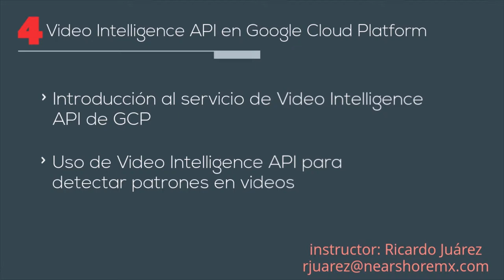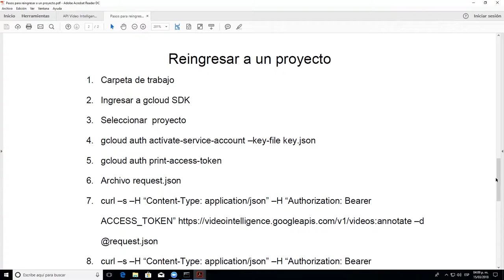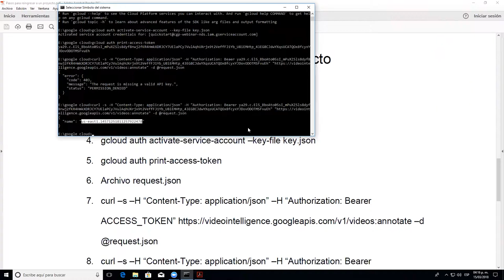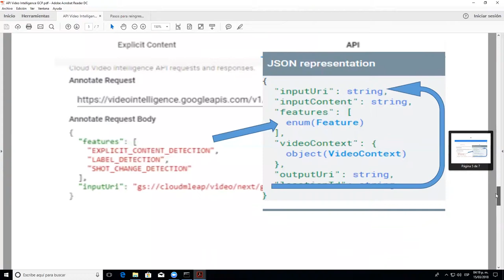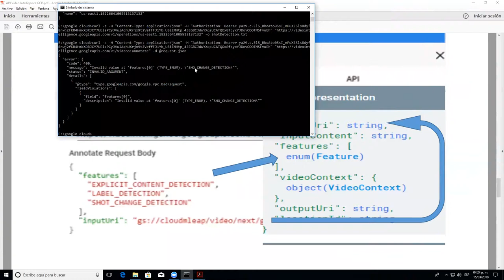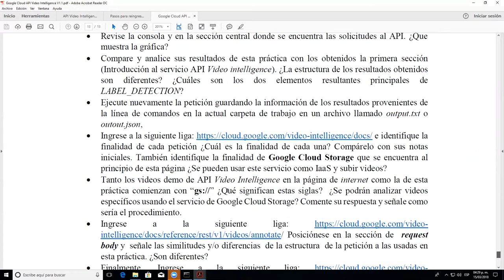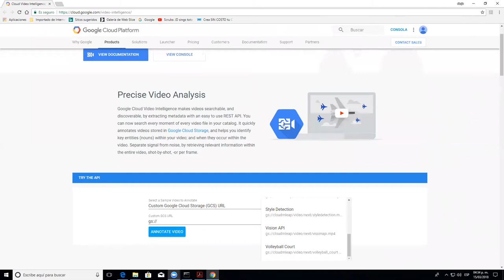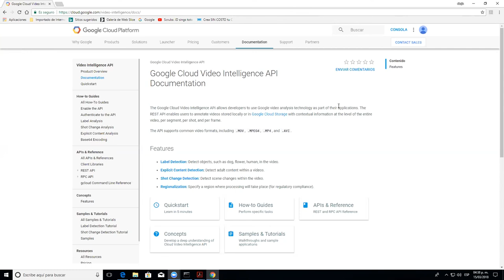Webinar: Video Intelligence API in Google Cloud Platform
Temario:

- Introducción al servicio de Video Intelligence API de GCP
- Uso de Video Intelligence API para detectar patrones en videos